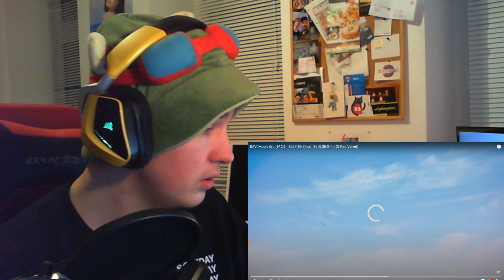REACTION to SELFISH by MOONBYULxSEULGI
ORIGINAL VIDEO (Support them!):
[MV] Moon Byul(문별) _ SELFISH (Feat. SEULGI(슬기) Of Red Velvet)